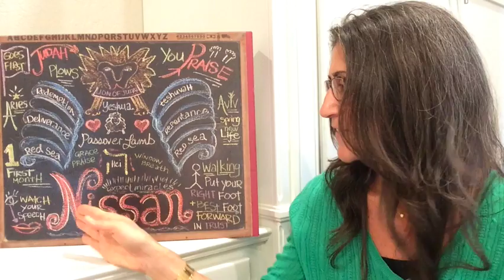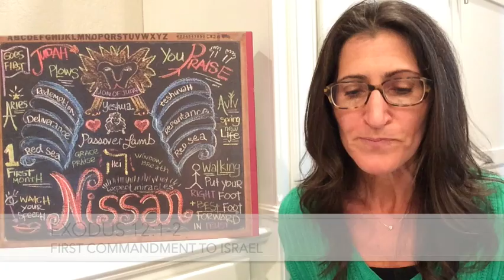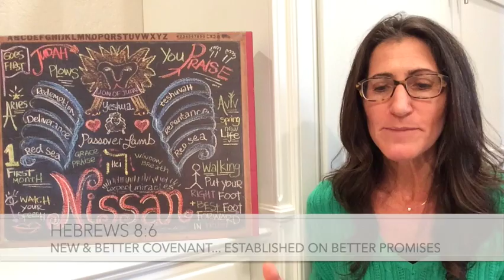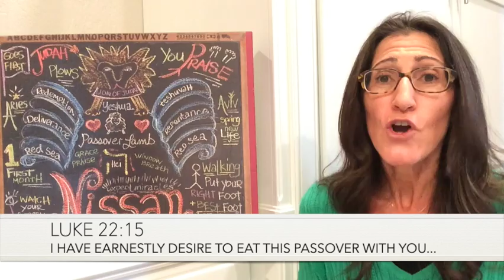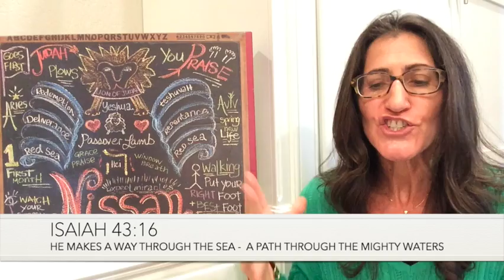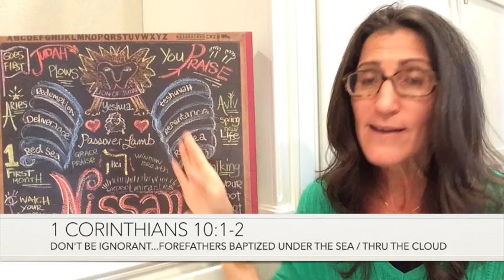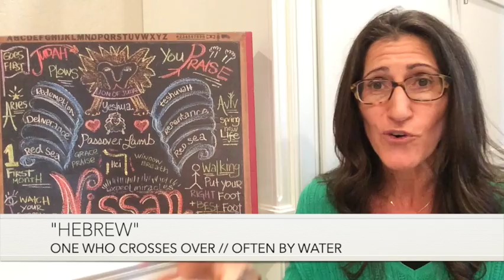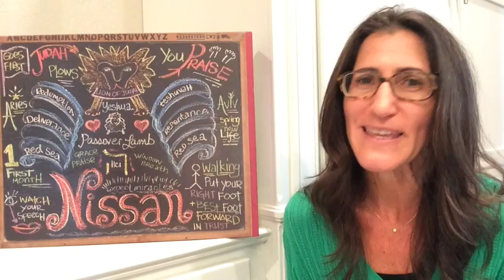Nissan 5783 Chalkboard Teaching by Christine Vales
Join in on the discovery of God's prophetic calendar and watch His prophetic timing unfold in real-time in your life!

These chalkboard and other video teachings are the companion lessons connected to
 “His Appointed Times- Hebrew/Gregorian Calendar /Journal & Study Guide” by Christine Vales.

The New 2023 Edition of "His Appointed Times" and other prophetic resources

To learn more about the ministry of Christine Vales, “His Appointed Times” and other resources by Christine click here…

To get these and other teachings on His prophetic calendar directly in your inbox by joining Christine's mailing list and never miss an update!

If you have been blessed by this teaching- let joy be your barometer in giving and considering sowing a seed into Christine Vales Ministries here...